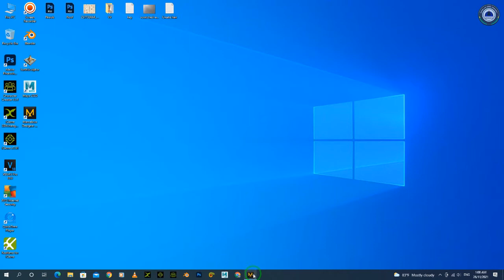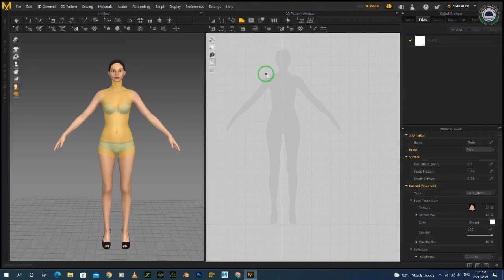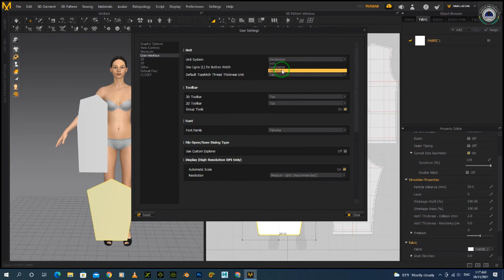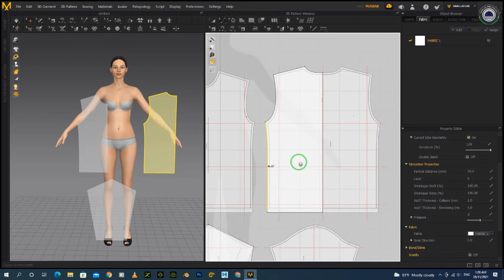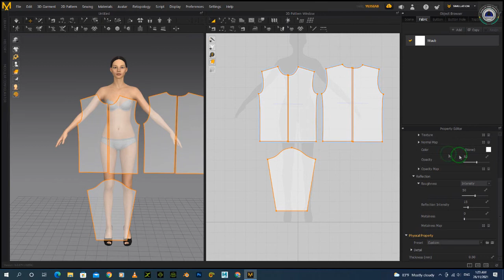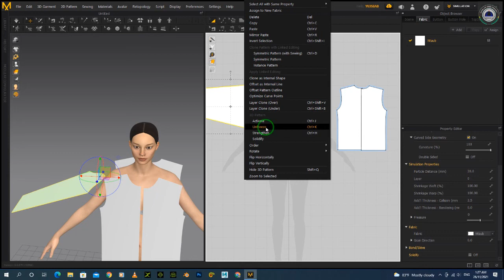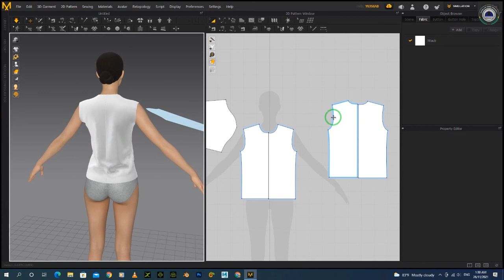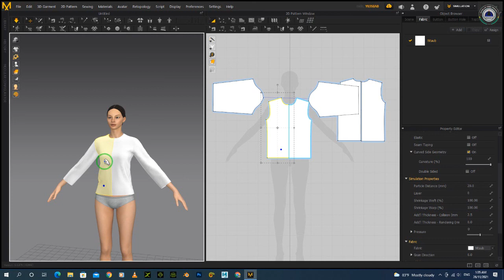Qhia ua cartoon 3D Marvelous Designer 10 CLO 3D